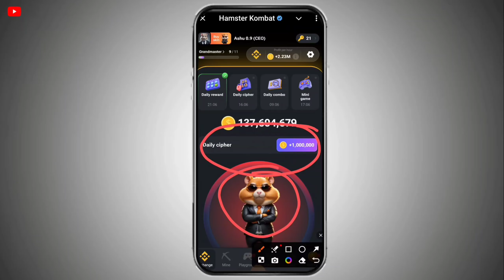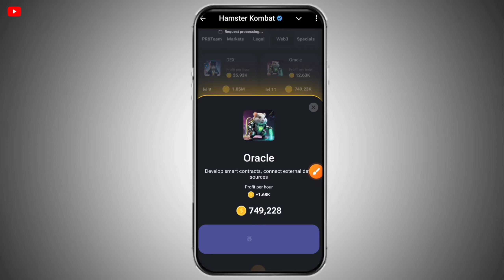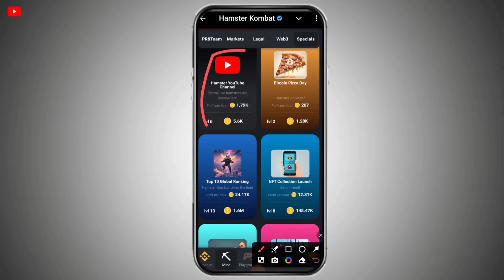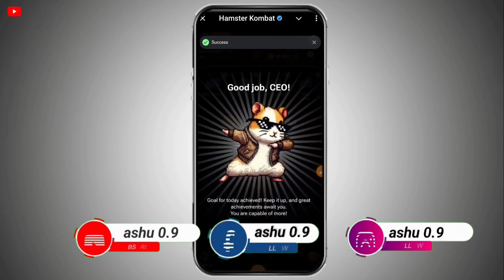21 August hamster kombat Daily Combo &Daily Cipher & Mini Game Puzzle Solve Kaise Karen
21 August Hamster Kombat Daily Combo Daily Cipher & Mini Game Puzzle Solve Kaise Karen
21 August 21August Hamster combat Daily Combo 21 August |21August Daily Combo Hamster Kaise collect Karen🔑💸😱

Apane bhai ka follw karo.. 🙏🏻

Support 💪 🚀🚀🚀.

21August Daily Combo & Daily Cipher & Mini Game | Hamster Kombat Daily Combo & Mini Game 21August ashu09n hamsterkombatdailycombo

Hello guys aaj ki es video me bataya gya hai ki hamster kombat 21August daily combo & daily cipher & mini game kaise complete kar sakte hai Or bhi video ati rahati hai esa liye channel ko sub kar lo..

your queries 👉

hamster kombat daily combo 21august

daily combo hamster kombat 21august

hamster kombat daily cipher21august

hamster kombat 21august

5m coins

21 august daily combo hamster kombat

hamster kombat daily combo today 21

august todav

august today

21 august combo

21august combo hamster kombat

21
hamster kombat

hamster kombat daily cipher today 1m

coins 21august 2024

daily cipher

hamster kombat

hamster kombat daily combo 21 August july,hamster, kombat daily combo today,daily,combo hamster kombat 21 August

hamster kombat daily cipher 21 August hamster kombat daily combo card 21 August

21 August daily combo hamster kombat

21 August combo

21August combo hamster kombat

hamster kombat daily cipher today 1ml coins

hamster kombat

coins 21 August 2024

daily cipher

hamster kombat